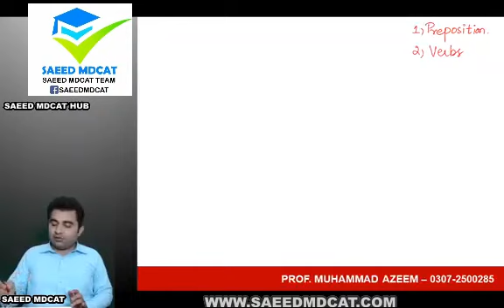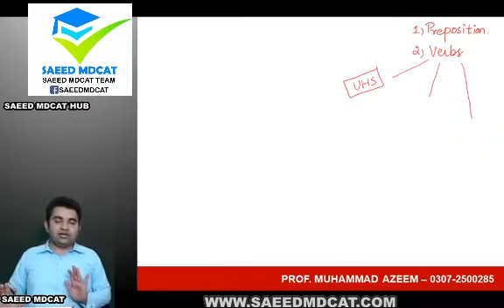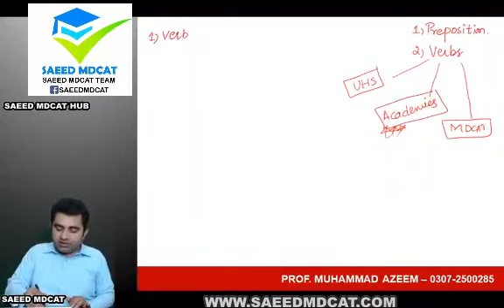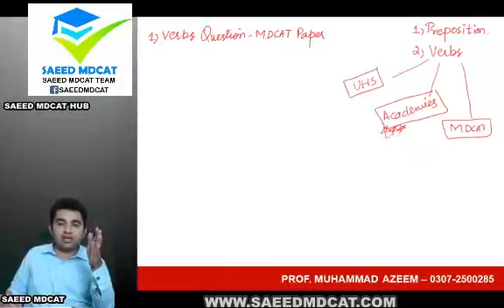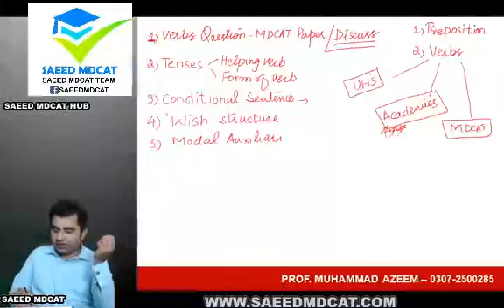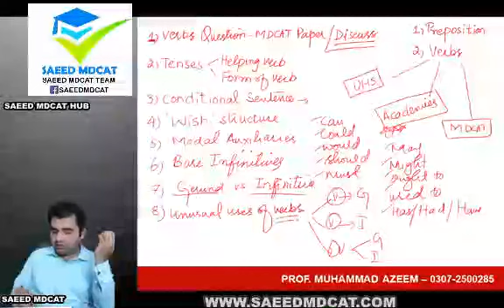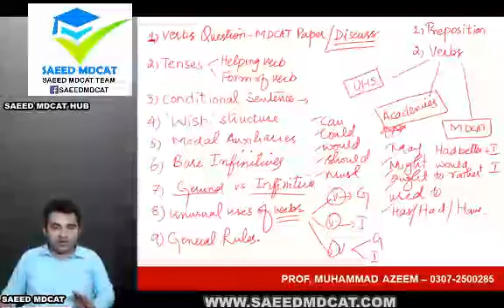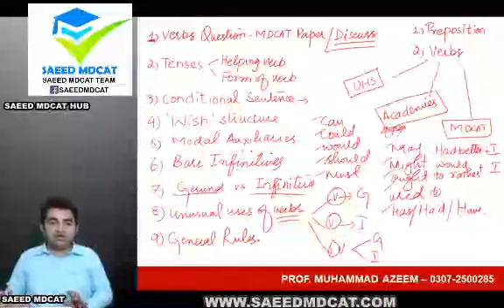NMDCAT English | LECTURE_1 VERBS by Prof.Muhammad Azeem | Grip Institute